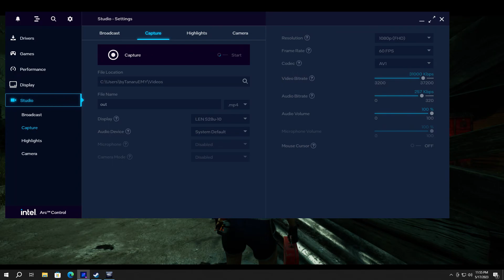Dead by Daylight - ARC A750 + i7 12700F